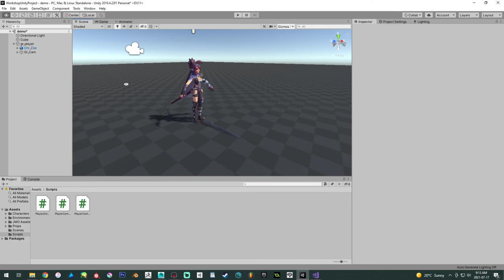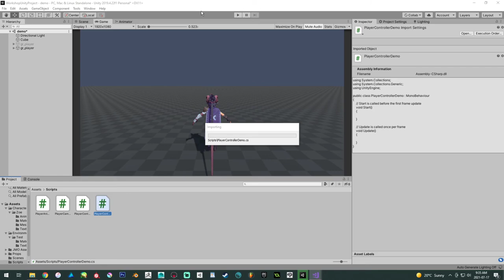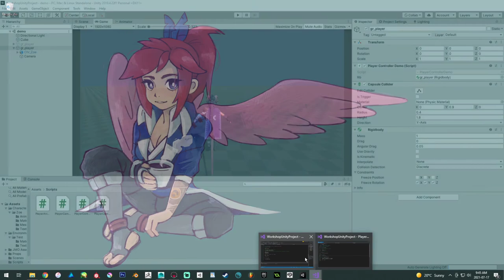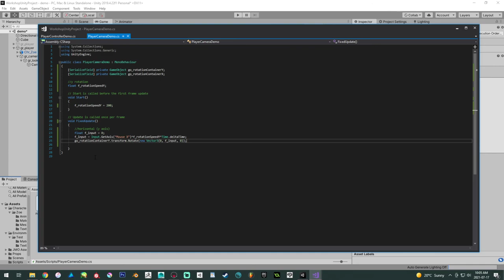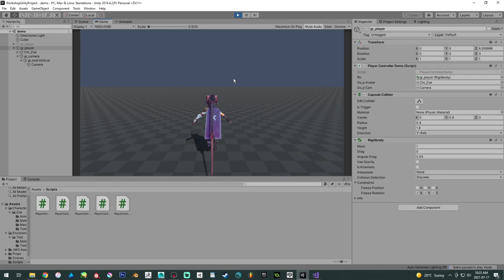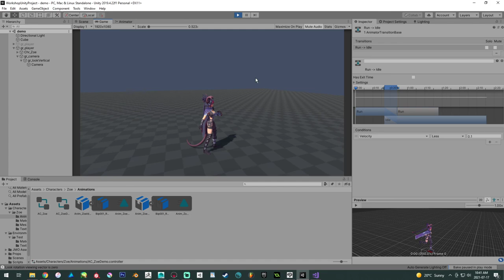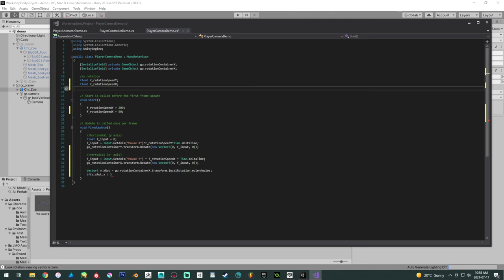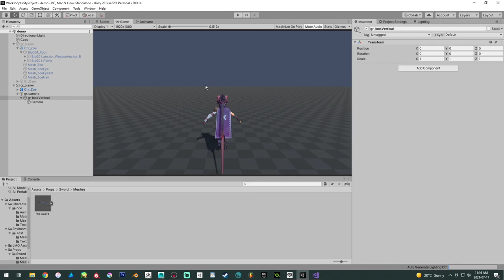Character Creation Workshop - Week 17 - Unity Implementation